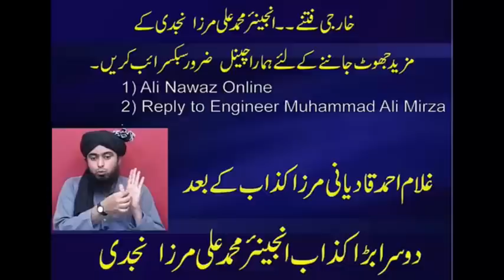377-Makkah aur Madena main 20 Taraveeh kab se ?reply to mirza by ALI NAWAZ ONLINE